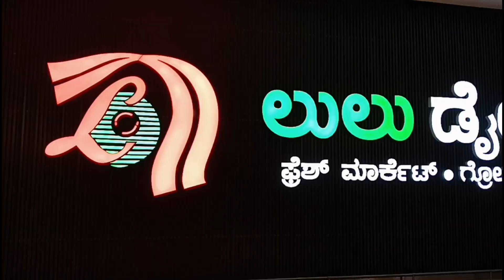forum I T"S happening moll video adivasi vlog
adivasi video"forum I T"S happening moll video adivasi vlog

adivasi vlog
adivasi vlog video
adivasi new vlog video
new adivasi video

Shere kare mere video ko uor aage log v dekhe.